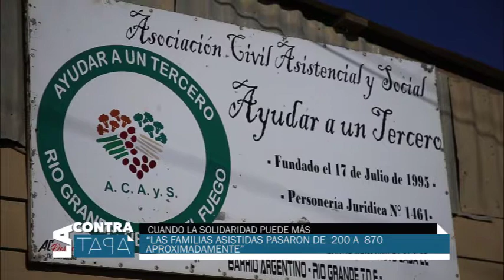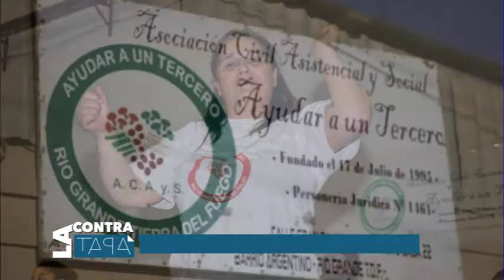CUANDO LA SOLIDARIDAD PUEDE MÁS